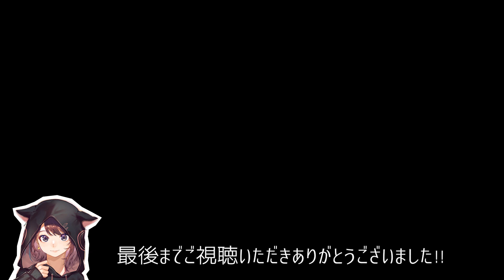【AmongUs】【絶望】3キル×2で絶望でも唯一の勝ち筋で勝利！【せんたん船】【クルーメイト解説】【林檎さん視点】AmongUs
◇◆参加メンバー(敬称略)◇◆
林檎さん/猫月みお/紅月サクヤ/よつは/ハッチャン/のすけ/とーたす/しうね/サントス/アカメタ/yuta14/先端恐怖症
◆◇役職構成◇◆
12人村
【クルーメイト陣営8名】
・クルーメイト7名
・占い師1名
・シェリフ1名
【インポスター陣営2名】
・インポスター1名
・シリアルキラー1名
【ジャッカル陣営2名】
・ジャッカル1名
・サイドキック1名

【シリアルキラー】インポスター陣営
・キルクールを個別で設定できる殺人鬼
・クールが短い代わりに、一度キルを行うと一定時間経過後に自殺してしまう
・またキルを行うと自殺タイマーがリセットされる

【占い師】クルー陣営
・最初はクルーと表示されておりタスクを一定数こなすと占い師と表示されて占いが行えるようになる。
・占いは１回しかできない
・タスク数を一定以上満たすまで自身を占い師と認識できない（クルーと表示される）
・タスク中に占えて結果も即時わかる。(画面左下)
・占いを行うとインポスターから占い師に対して矢印が表示される
・占い結果は陣営で表示される

【シェリフ】クルーメイト陣営
・シェリフに選ばれたプレイヤーはキルボタンが存在
・インポスターやマッドメイトにキルを行うとそのまま倒すことが可能
・逆にクルーメイトにキルを行おうとすると、自爆

【ジャッカル】ジャッカル陣営
・ジャッカルは最後の１人になれたら単独勝利

【サイドキック】
・ジャッカルにサイドキックを指定されたプレイヤーは、全てのタスクを失い、ジャッカル陣営に寝返る。
・ジャッカルが全滅したらサイドキックはジャッカルに昇格する
・ジャッカルに昇格した後はサイドキックは新たに指名できない。

【特殊ルール】
・アドミンは１試合中、全員で合計１０秒しかみることができない
・視界外のプレイヤーの名前が見えなくなる

【BGM】
▽こちらのサイトでダウンロードしています

・タスク中「星が輝く冬」
・議論中「作戦会議」
・クライマックス「ミッションスタート」
・感想戦「Breakfast_is_ready」
・ハイライト「野良猫は宇宙を目指した」